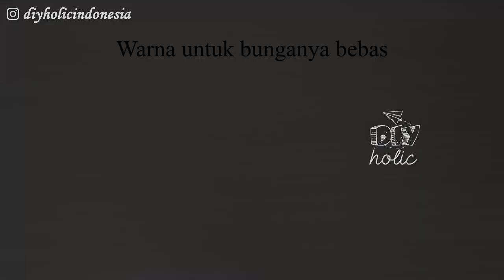CARA MEMBUAT KARTU UCAPAN KREATIF | CARA MEMBUAT KARTU UCAPAN YANG UNIK | DIY GIFT CARD IDEAS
Halo teman", video kali ini akan berisi tentang salah satu ide kreatif membuat hadiah untuk ulang tahun, anniversary, dll ya, yaitu membuat kartu ucapan yang unik,lucu dan cantik.